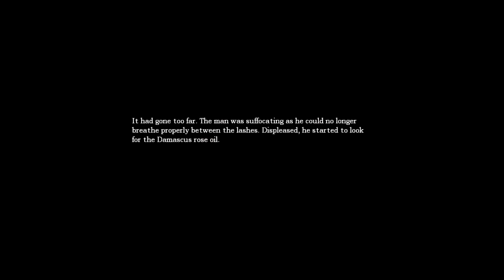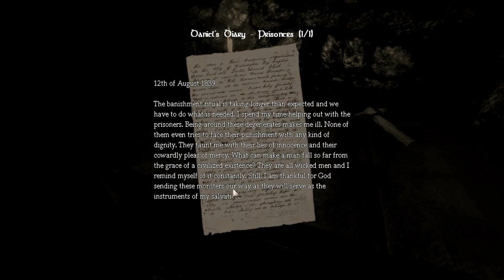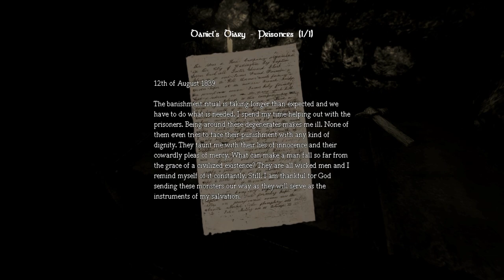Agrippa! | Amnesia the Dark Descent pt #8